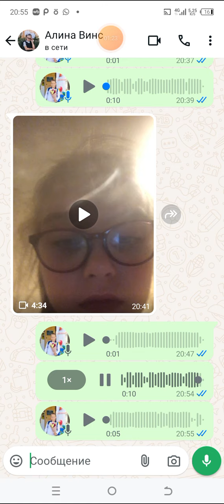У Алины сообщение 2